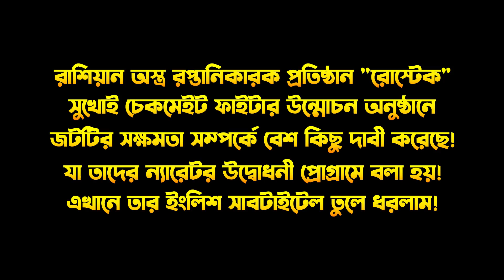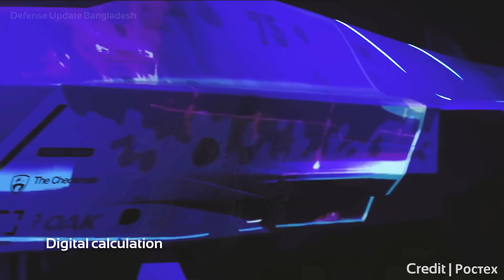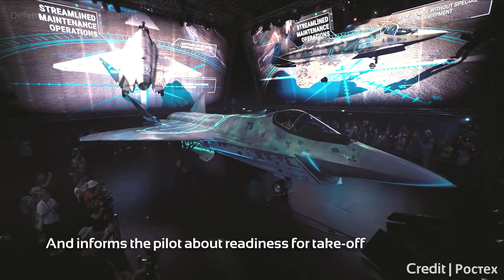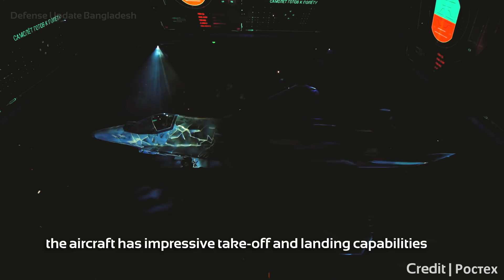কি বলছে সুখোই? Su-75 Checkmate স্টিলথ ফাইটারের সক্ষমতা নিয়ে রাশিয়ানদের দাবী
Russian state weapons export corporation Rostec claimed that their new light tactical fighter jet Sukhoi Su-75 Checkmate is a unique fifth generation stealth fighter in its class. During the unveiling ceremony Rostec announced that Checkmate is designed in two variants, manned and unmanned. They also said that Su-75 Checkmate will be integrated with Artificial Intelligence to adopt the changing air battle scenario!

Here in this video we transcribe the texts and put into the English subtitle for our viewers!

/ FB Inbox

Source [Новинки Ростеха на МАКС-2021]